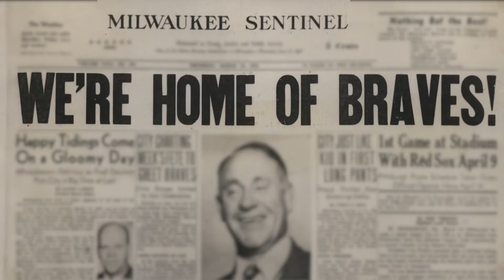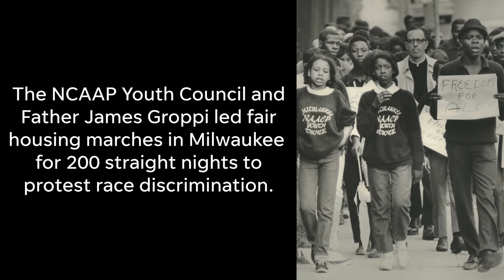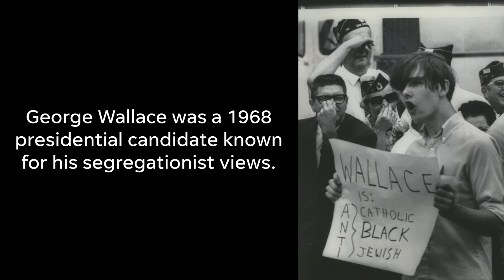1968: The Birth of the Milwaukee Bucks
Members of the 1968 Bucks team Wayne Embry and Jon McGlocklin and Milwaukee historian John Gurda reflect on the year the Bucks joined the NBA.